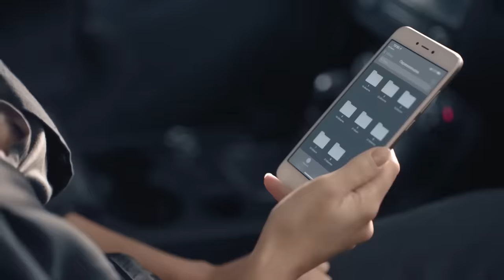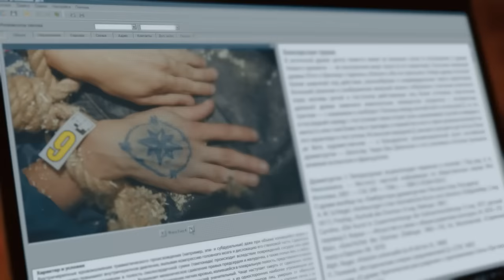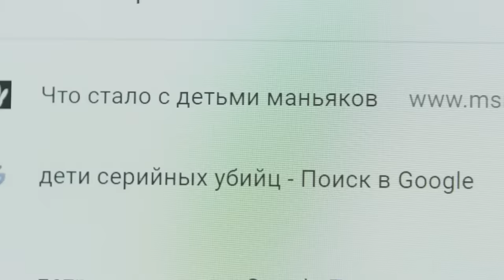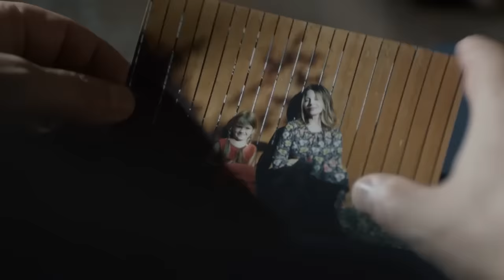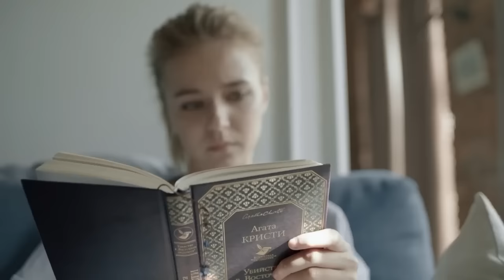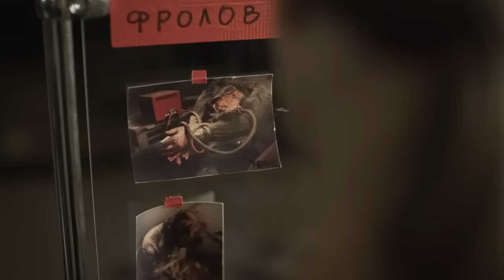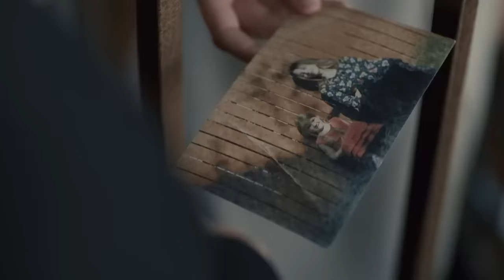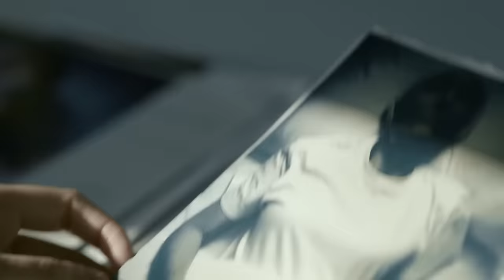У ЖЕСТОКОЙ СЕРИЙНОЙ УБИЙЦЫ ПОЯВИЛСЯ ПОДРАЖАТЕЛЬ! ВПЕЧАТЛЯЮЩИЙ ДЕТЕКТИВ! ПОДРАЖАТЕЛЬ. Русские Сериалы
В Петербурге происходит убийство, которое детально воспроизводит преступление двадцатилетней давности, совершенное Анастасией Перевезенцевой. Новый преступник вскоре и сам объявляет себя ее Подражателем. Руководитель следствия Иван Орехов вызывает свою ученицу Дарью Бравадину, известную своими нестандартными методами. Она предлагает привлечь к расследованию саму Анастасию, которая отбывает заключение. Только она может понять Подражателя…

Детектив, мелодрама.
Режиссер: Сергей Комаров (III).
В ролях: Евгения Крюкова, Никита Волков, Полина Филоненко и др.